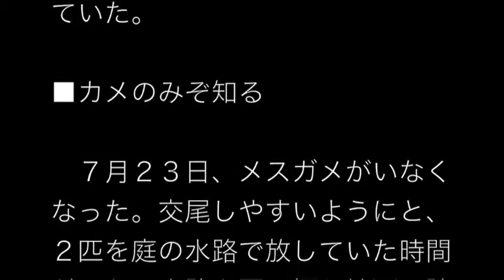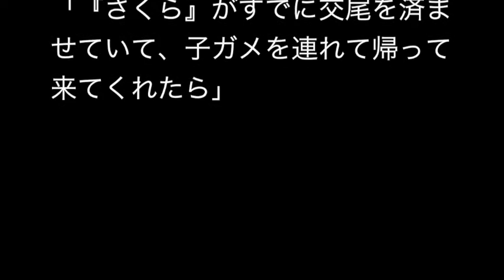カメがカエルに恋をした「回り道したけどやっぱり君が…」 道ならぬ恋、見守る飼育員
カメがカエルに恋をした。求愛したが拒まれた。同居したメスガメには逃げられた。そして、再びカエルを追いかけるように──。北九州市小倉北区の市ほたる館で繰り広げられる「道ならぬ恋」。その行方を飼育員は、そっと見守っている。